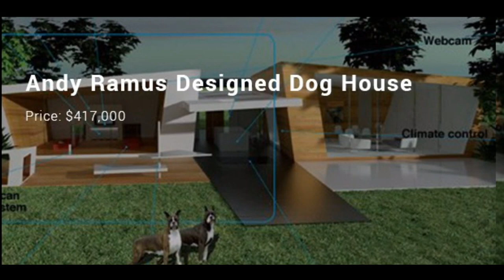Most Expensive Luxury Dog Houses